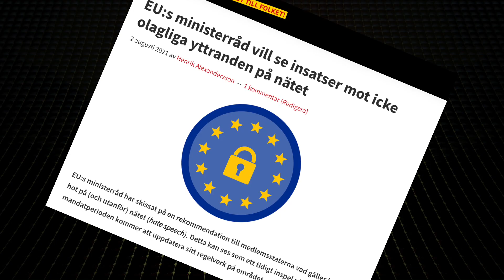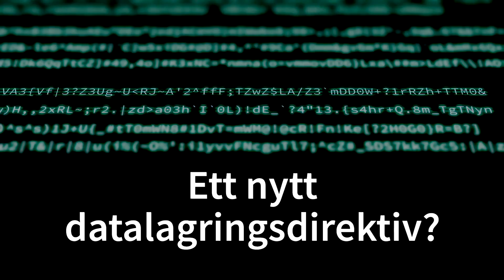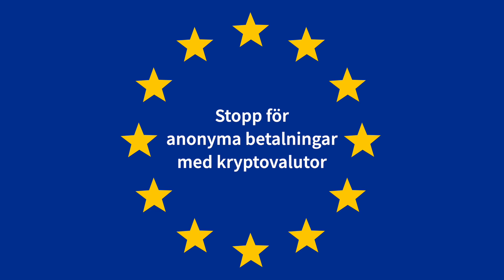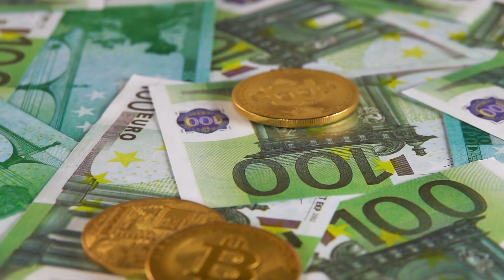Mer nätcensur och övervakning i höstens politik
Allt från nätcensur till e-postövervakning och förbud mot anonyma kryptobetalningar i höstens nätpolitik.

Bildmaterial från Envato, Storyblocks, Pixabay och Wikimedia.

Item ID:                         W58PXEU
Author Username:                 TibaSFX
Licensee:                        Henrik Alexandersson
Registered Project Name:         netpolitics q3 5js
License Date:                    August 19th, 2021